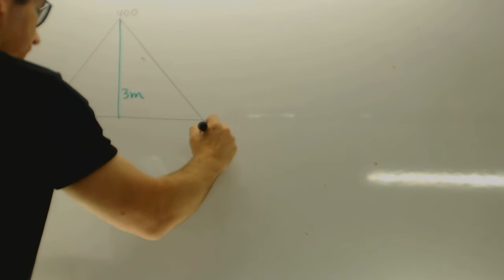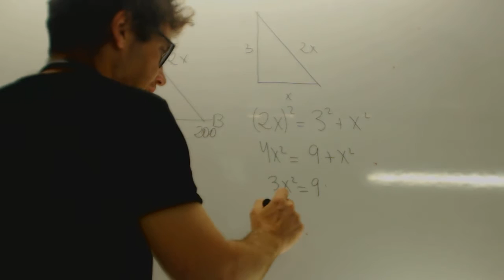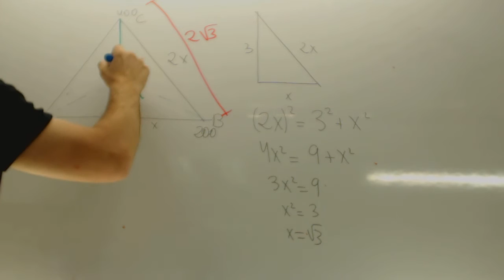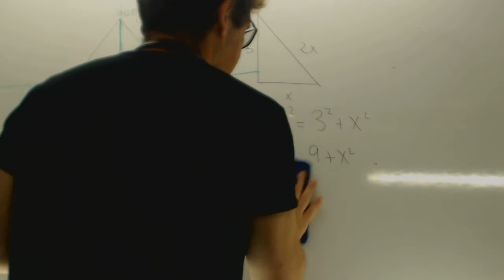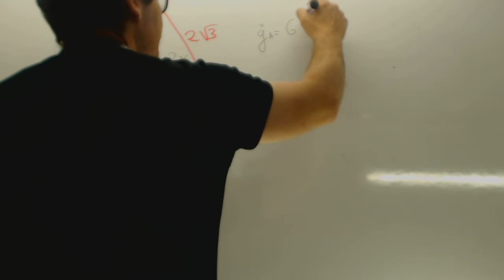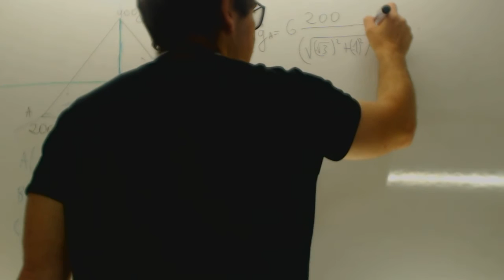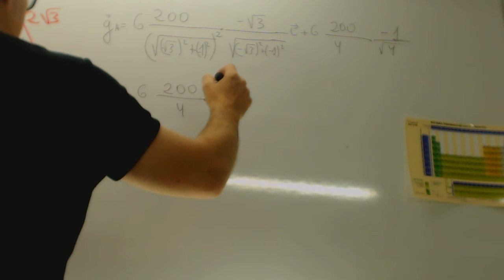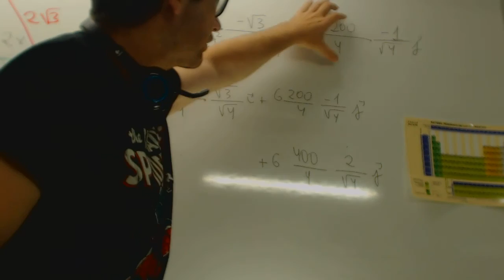Campo gravitatorio en baricentro triangulo Fisica 2 Bachillerato Academia Usero Estepona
Campo gravitatorio en baricentro triangulo Fisica 2 Bachillerato